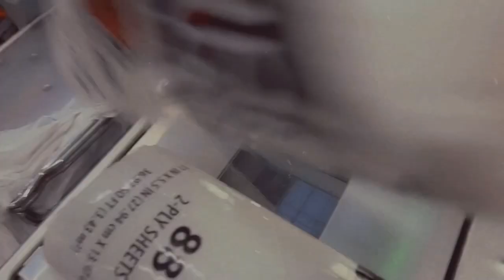Say Less | Let Me Explain | She’s Falling | LMAO